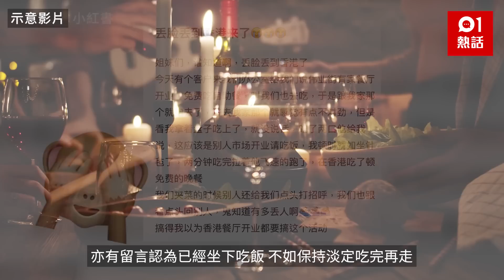尷尬！新開業餐廳設免費試食 內地女用餐後悉真相：丟臉到香港了｜01熱話｜餐廳｜觀塘｜自助餐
這情況也太尷尬了！日前有內地女生發文，指公司有客戶表示觀塘有餐廳新開業，設有免費自助餐，於是便帶同丈夫去吃飯。